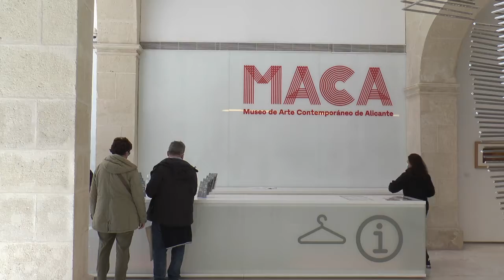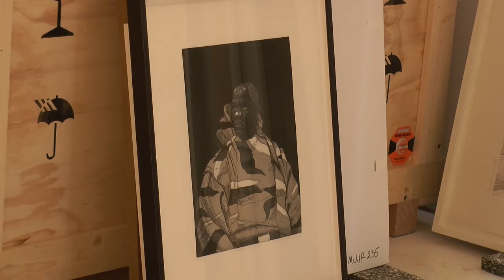El MACA acoge piezas de Andy Warhol y otros artistas en una exposición inédita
El personal del Museo de Arte Contemporáneo de Alicante intensifica estos días las tareas de desembalaje, revisado de las obras y documentación de las piezas de una colección inédita.